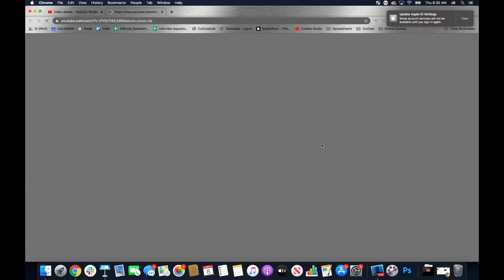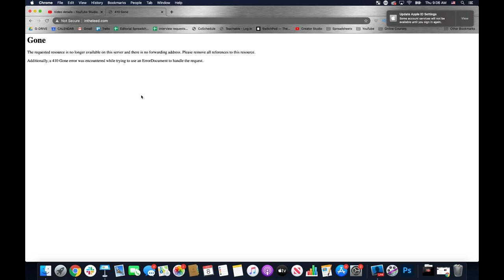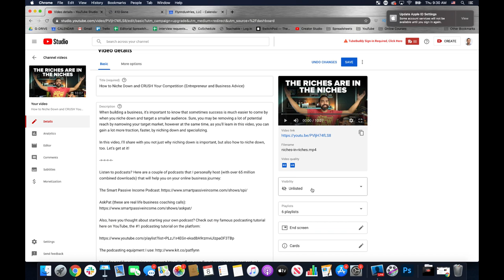How to Overcome Great Challenges in Business and in Life - #204 of The Income Stream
There is no life that is without challenges. For anyone who wants to grow or become better, we know we're going to face challenges along the way, no matter what. But challenges are hard. They stop us in our tracks. They derail us and set us back. How does one overcome life's challenges? In this conversation today, we're going to talk about exactly that. I'm going to share some of my own struggles and challenges, and together we'll get through the tough road ahead.